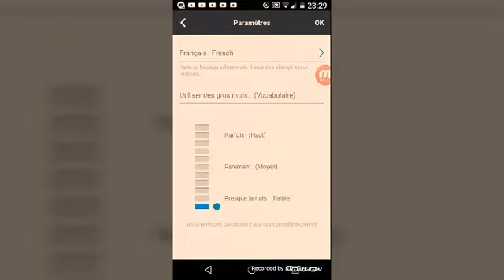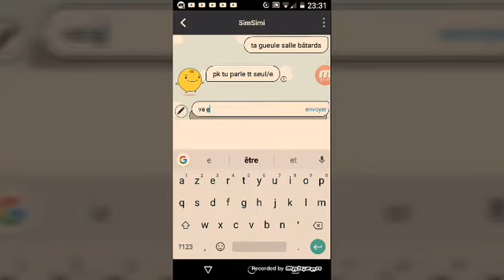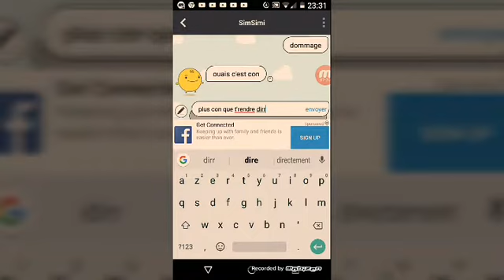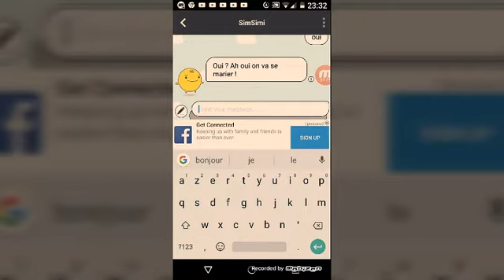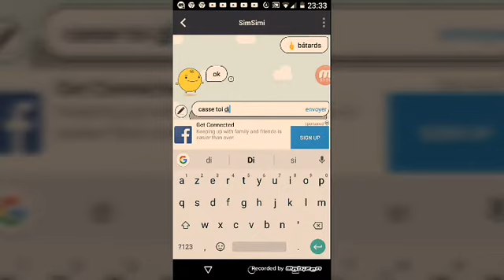Ce jeu est trop violent